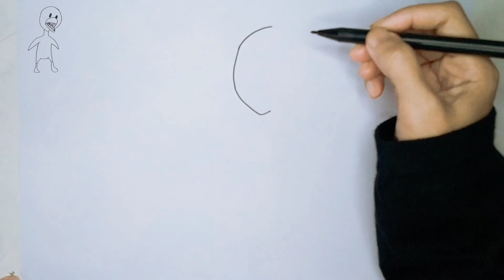STEP BY STEP RAINBOW FRIENDS DRAWING | YELLOW DRAWING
Rainbow friends drawing | Yellow drawing | Funny Colour

Hello, there!!
In this video you will learn how to draw easy step by step Yellow from Rainbow Friends, very easy to follow.  In the end of this video, there's also speed coloring with oil pastel, markers, pencilcolor or any other coloring tools I have. Sometimes i'm using different coloring tools together in same time.

This tutorial is a simple, follow along drawing tutorial that you can do it right now. Grab a pencil and piece of papper and let's do this!
Join me in this theme guided as I show you in this video.

How to draw step by step tutorial easy and simple drawings

querys for this video :
Drawing
Yellow
How to draw a yellow from rainbow friends
Rainbow friends
Yellow drawing
How to draw a yellow easy
How to make a yellow
Roblox picture
Coloring
Coloring videos
Yellow frombrainbow friends
cute drawings
easy drawing
how to draw easy
Yellow step by step drawing
Yellow how to draw
Yellow coloring
Rainbow friends coloring